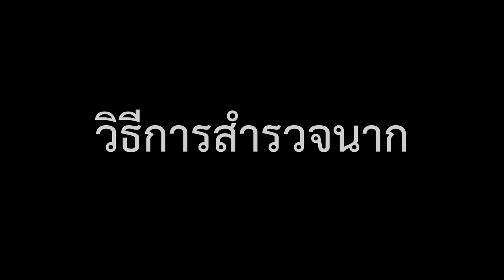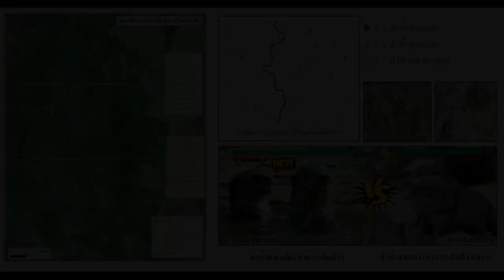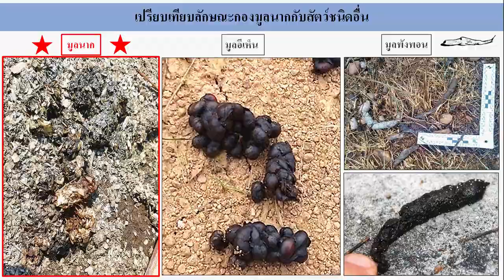Otter Spotters Field Guide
There are four otter species distributed across Thailand. In the past five years, although we have more information about their ecology, their population genetic connectivity and diversity remain lacking. We do not know how the historical environmental fluctuation and the recent human-induced land use change have shaped the evolutionary history and current population dynamics of otters. We therefore designed the study to cover coastal and terrestrial habitats both inside and outside protected areas. To obtain the representative genetic diversity (area-specific mtDNA haplotypes and microsatellite allele frequency), we survey across a network of watersheds, primary and secondary stream levels flowing through varying topography and riverscapes. In addition to an indirect or direct observation of otters (interview & photos uploaded to social media platforms), the survey sites are also selected based on stream and river structures. To accurately identify otter habitats, we divide rivers and streams into the primary and secondary levels as different species might be adapted to different foraging strategies. For each protected area, we aim to collect at least 20 fecal samples with a wide spatial coverage. Three to five samples with the proximity 2km apart are obtained from each watercourse to increase the chance of sampling different individuals or different families occupying nearby habitats and to ensure detection of changes in fine-scale population genetic structure (if any).

Compared to other small carnivores, otters have distinct feeding behaviors and fecal depositing patterns, latrine characteristics, scent, and scat morphology. These factors allow researchers to distinguish otter spraints from those of other sympatric carnivores. Fecal sampling also has an advantage of being non-invasive and maximizing the sample sizes without the need to observe or handle the animals